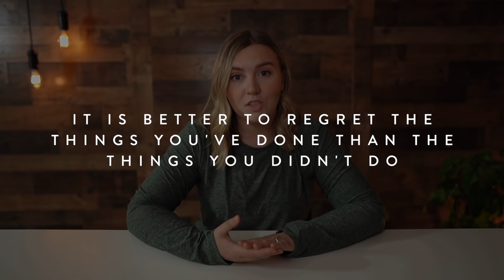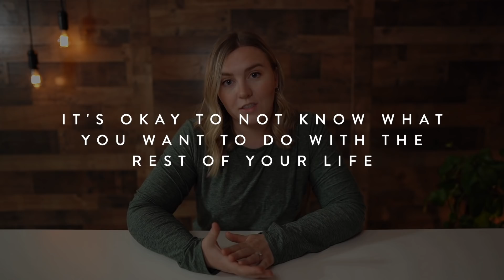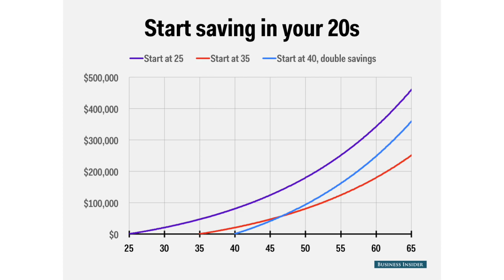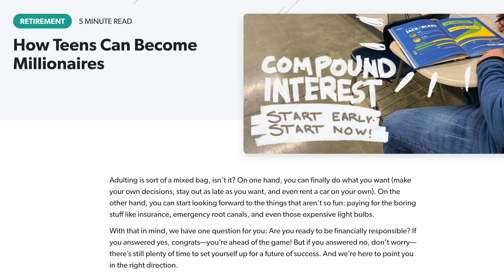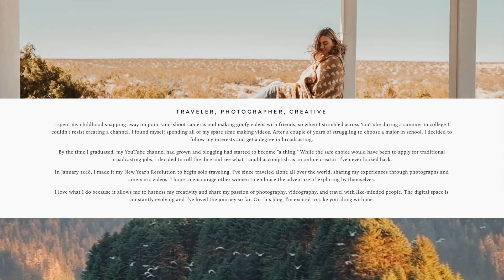20 Things I Learned In My 20s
LINKS